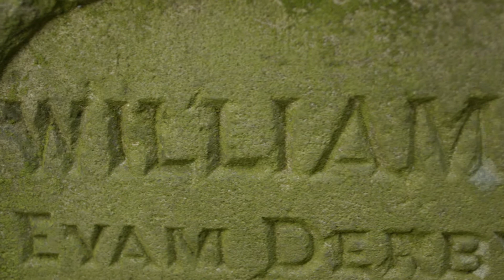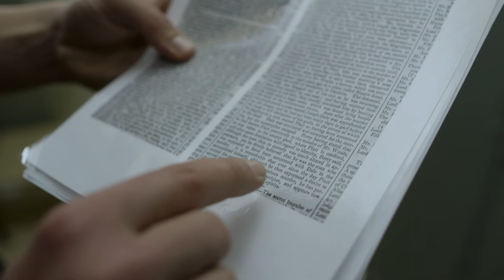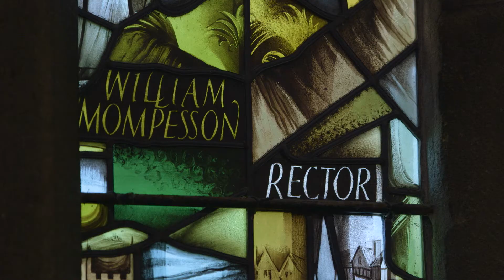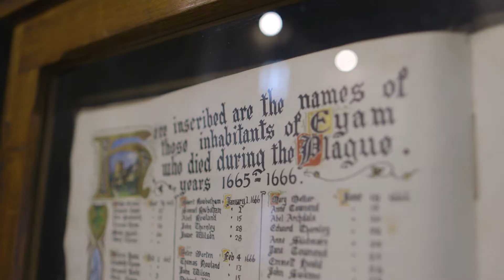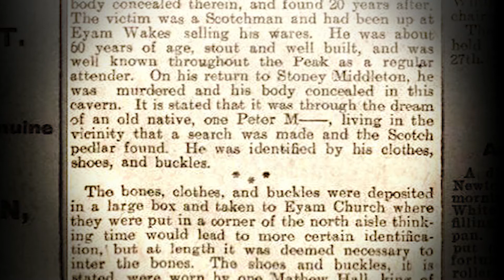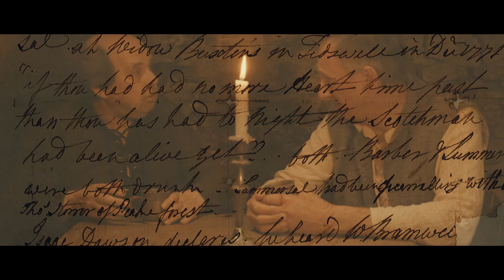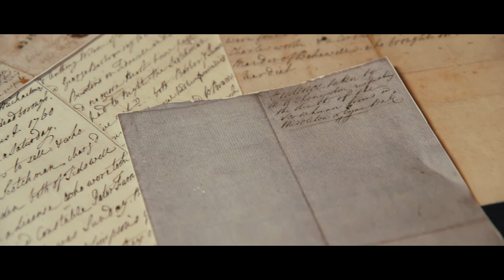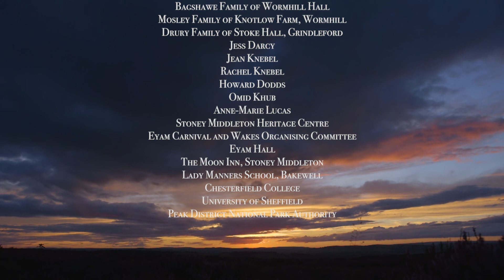Eyam: The Plagued Village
One of the most devastating episodes of English history striking a secluded Peak District village and leading to the demise of a third of its population back in the 17th-century. But these deaths were caused by no human hand… And the unconnected discoveries of two corpses, one shrouded in stones and the other entombed in rock: two murders which have left mysterious imprints on both local landscape and legend. Armed with recently uncovered new evidence, we reopen an 18th-century coroner’s inquest file in a bid to solve a 250-year-old murder mystery. In this episode, we’ll investigate three separate stories, spanning three centuries, connected to one remote village. The three stories all share one thing in common: shocking and untimely death. The village is Eyam...

This 'Peak in the Past' historical episode interweaves investigation into the Eyam Plague of 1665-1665 with the historical events surrounding two murders well-known in Peak District folklore: the murder of William Wood of Eyam in 1823 and the murder of a "Scotch pedlar" at the Moon Inn, Stoney Middleton, following a dispute at Eyam Wakes back in the mid 17th-century.